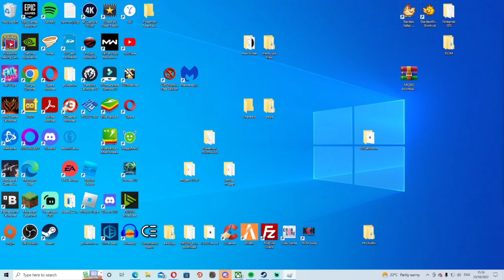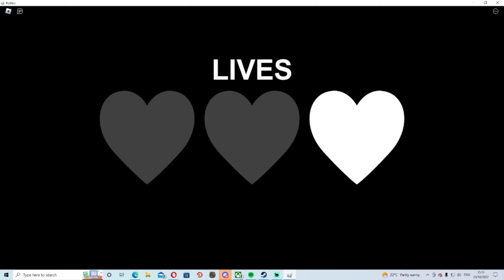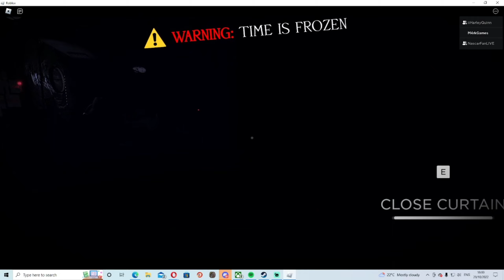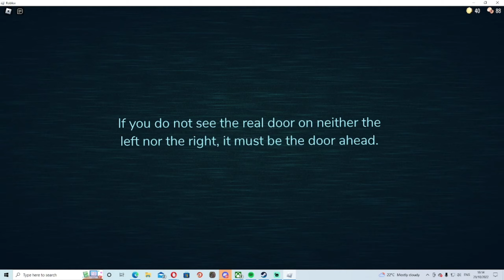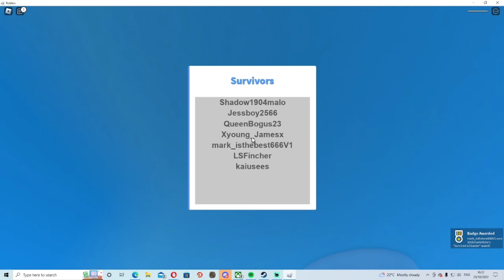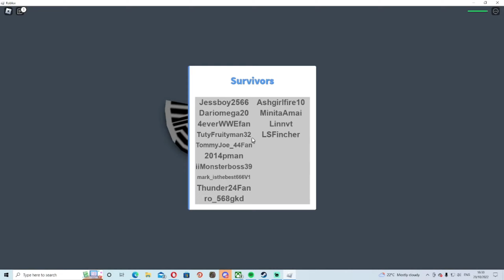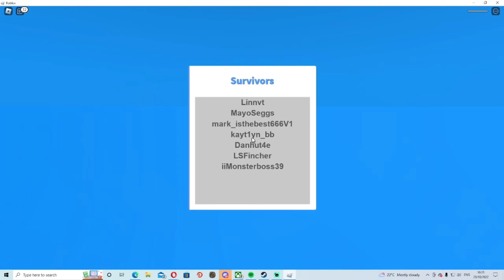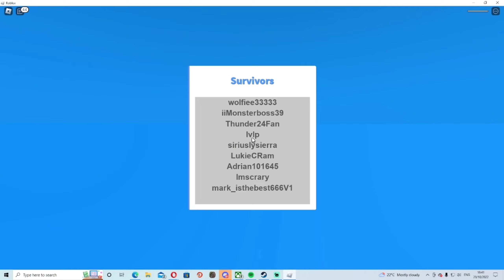Roblox Games With Friends